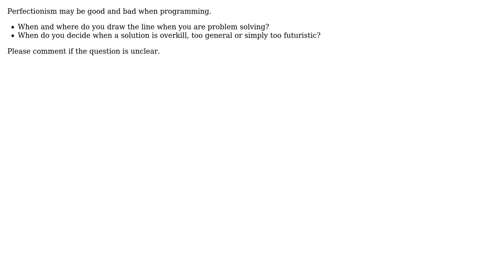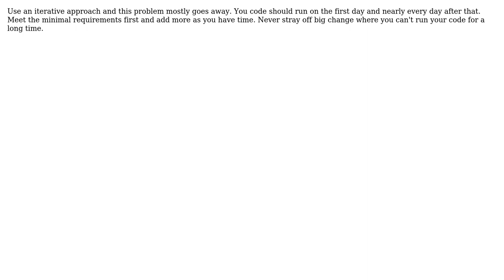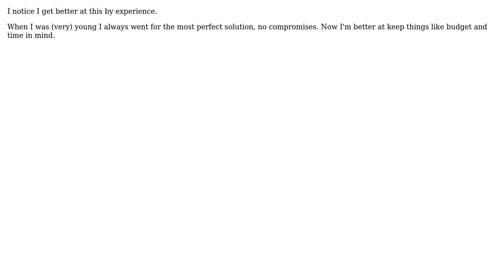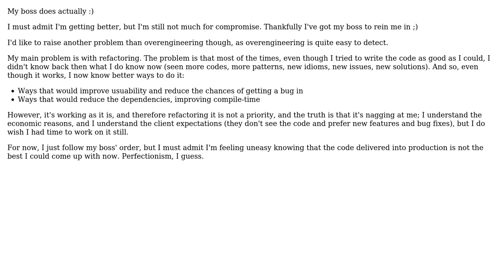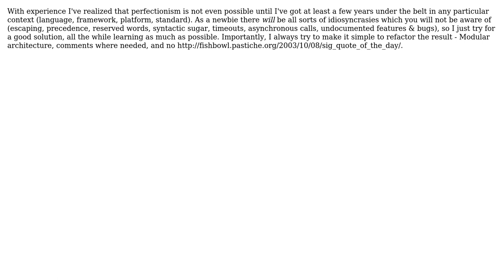Where do you draw the line for your perfectionism? (10 Solutions!!)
Where do you draw the line for your perfectionism?

With thanks & praise to God, and with thanks to the many people who have made this project possible! | Content (except music & images) licensed under CC BY-SA | Music | Images & others | With thanks to user Thomas Stock user Simon user Sean McEligot user Robert Harvey user Pete user MPelletier user Matthieu M. user l0b0 user Kamafeather user Joeri Sebrechts user Dan McGrath user BlairHippo user Amir Rezaei and the Stack Exchange Network Trademarks are property of their respective owners. You are responsible for your own actions.